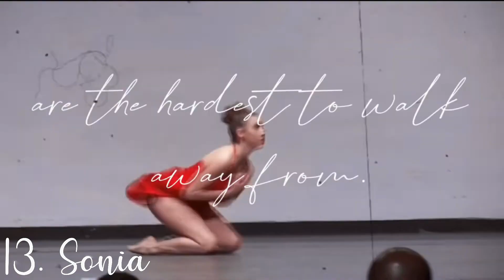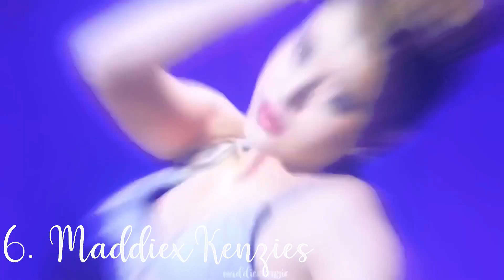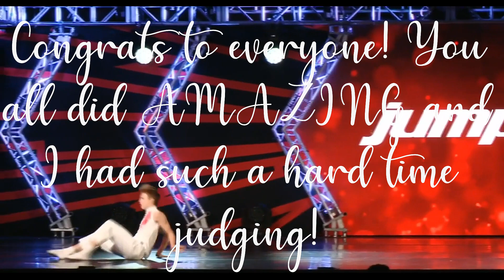Fool Me Once ALDC Intro Comp - Round 2 - Check DB for Live Chat Discord Link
Here is how I judged them:
Musicality /20
Effects /20
Clips /15
Text /15
Fluidity /10
Audio /10
Assignment /5
Quality /5

Excused were:
Cabaret dm
SunnyDaisy ALDC
Say Something ALDC
purple reign
All too well
Dm gem
Sus DM
Please post next time or you'll be eliminated!